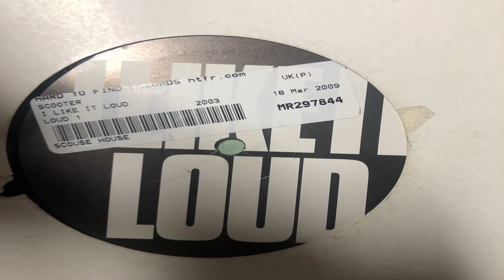I Like It Loud LOUD 1